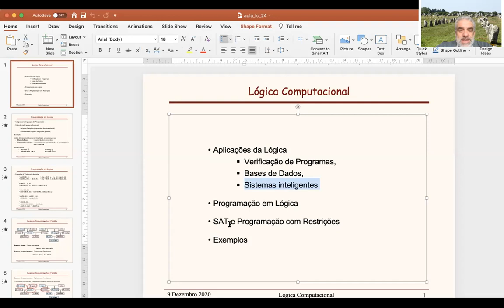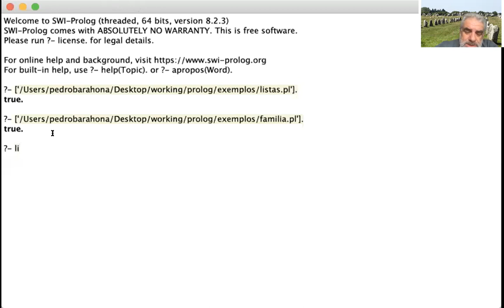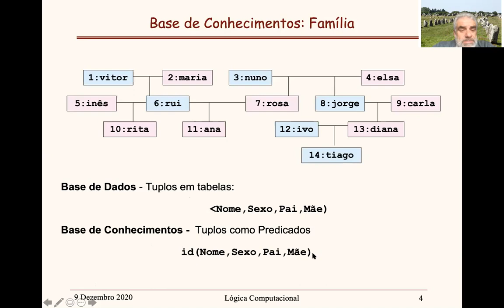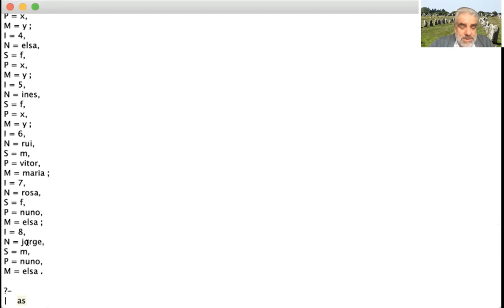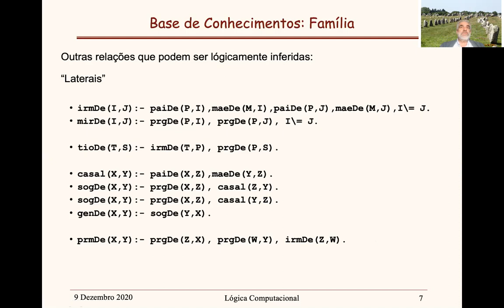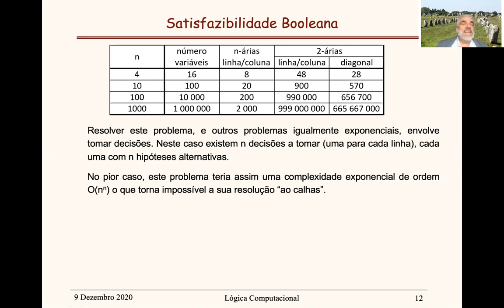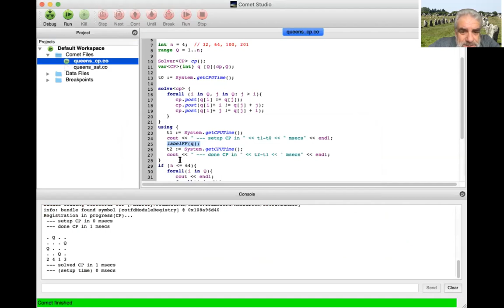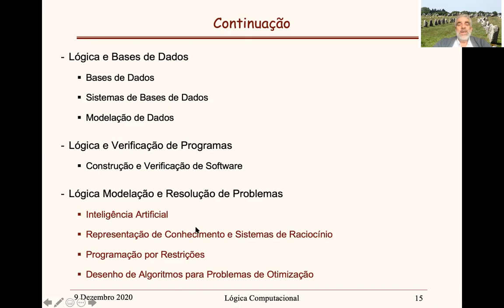LC - T24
Lógica Computacional - Aula Teórica 24